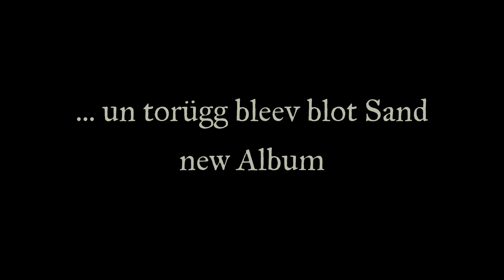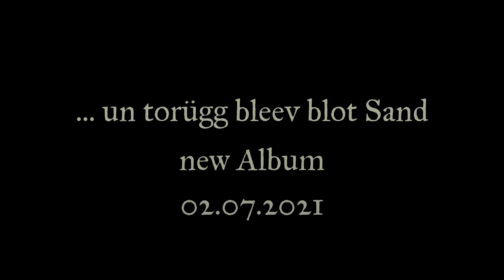Friisk - Dem Wind entgegen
The first single from our debut full-length "...un torügg bleev blot Sand" titled "Dem Wind entgegen" revolves around the idea of steady progress, even when it seems to go nowhere.

Lyrics:

Haltlos
Zeitlos
Mit voller Kraft
Blätter fortgerissen - Alles im Einklang

Farben bedecken den Grund
Es schlägt des Sommers letzte Stund
Mit langen Zügen kehrt die Dunkelheit zurück
Kalt breitet sie sich aus
Nimmt der Sonne das Licht
Keine Farben, nichts
Nur Schatten

Drege fon de stieuwe Wíende
Takken fout sköärd - Naan Inklang moor
Trist is die Grúund
Bitjudelk nu die Sunne wäge

Schwarz sind die Nächte
Schwarz ist der Tag
Der Wind nimmt zu,
wird gar zum Sturm
Schlingt auf seinem Weg
Nimmt alles

Jetzt dreh ich um, geh dem Wind entgegen
Will sein wie Blätter
Wie Äste
Wie die Sonne
Wie alles

Friisk - ...un torügg bleev blot Sand

After their inception in 2018 and the releases of their first EP „De Doden van’t Waterkant“ and the Split with french Black Metal project LOTH „Kien Kummweer / Warndt“, German Black Metal outfit FRIISK will release their debut full-length record „...un torügg bleev blot Sand“ on July 2nd, 2021 via Vendetta Records.

The record consists of 48 minutes with 7 independent, yet musically deeply connected songs which blend the harsh but melodic sound of German old school Black Metal acts of the nineties with the atmospheric edge of modern Black Metal artists, while drawing massive influences from the North-German landscapes, giving the band their distinctive sound which moves between aggression and melancholy.

On „…un torügg bleev blot Sand“ FRIISK deal with negative experiences of individual human beings, packed into various stories which explore the realities of fear, devastation, depression, illness and death.
The lyrics are written in German, Low German and Sater Frisian.
Additionaly, Zingultus (known from NAGELFAR, ENDSTILLE,…) contributed guest vocals on the title track „Torügg bleev blot Sand”.

The album was recorded, mixed and mastered by Andy Roszyk (ULTHA) at Goblin Sound Studio in Cologne from August to November 2020 who gave FRIISK after „De Doden van’t Waterkant“ and the Split-EP with LOTH yet again an uncompromising, but still dynamic sound on their full-length debut.

The artwork and design was handled by Chris Kiesling from Misanthropic-Art. The full artwork revolves around the themes of the lyrics, giving besides the album cover, each song an individual illustration that depicts the topics of every story which is told lyrically and musically.

FFO:
Nagelfar, Wolves in the Throne Room and early Secrets of the Moon